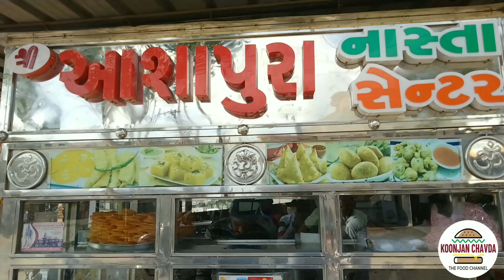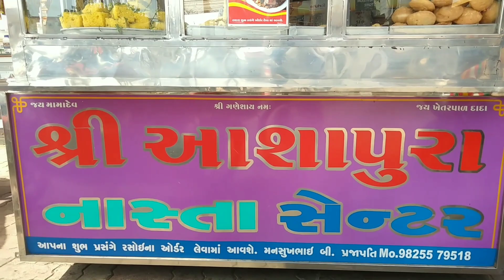Shree Ashapura Nasta Canter | Fafada | Jalebi | Khaman | Samosa | Indian Street Food| Koonjan Chavda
Shree Ashapura Nasta Canter | Fafada | Jalebi | Khaman | Bhajiya | Samosa | Kachori | Indian Street Food | Koonjan Chavda

Doston Mene is Video me Shree Ashapura Nasta Centre Ke Very Tasty All Foods Ke Bare Me Bataya Hai So Ye Video Jarur Dekhiye Ga Bahot Hi Maja Aane Wala Hai Aap Sabko 😊

Shree Ashapura Nasta Centre
Live Location
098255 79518